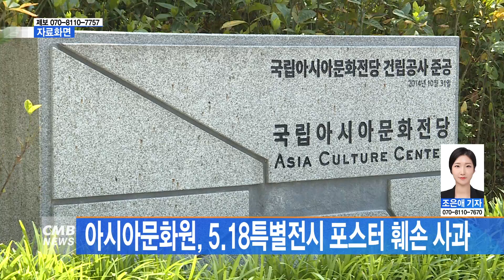[광주뉴스] 아시아문화원 5 18특별전시 포스터 훼손 사과